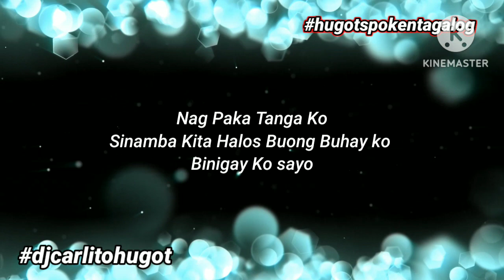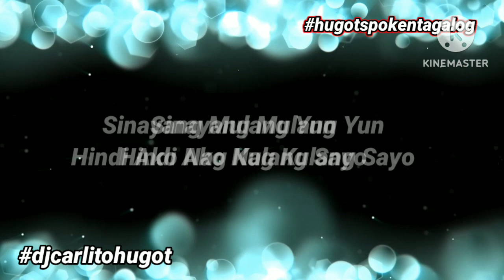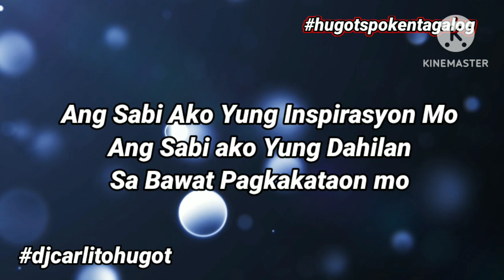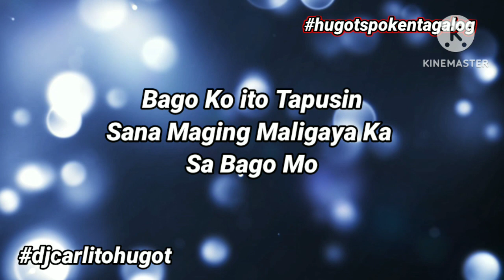PAGPAPALAYA ( LOVE SPOKEN) Valentines Hugot By Dj Carlito